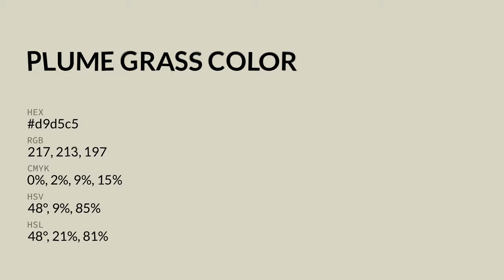Plume Grass color d9d5c5 hex color - Green color - Cool color d9d5c5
What color is Plume Grass ? d9d5c5 hex color - Green color - Cool color d9d5c5

Hex d9d5c5 Color Code is also known as Plume Grass color.